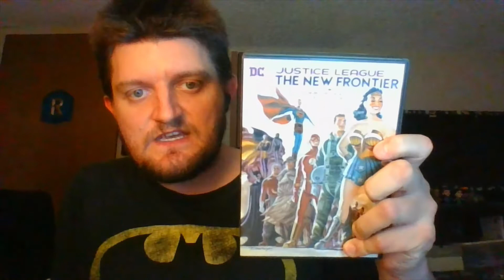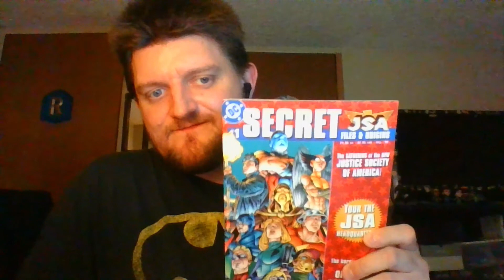Multi-Voice Reviewer Justice League Secret Origins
On this review I'm going to talk about the OG dcheroes members of The justiceleague in The dcuniverse Where I'm talking about
batman 2:42
superman 8:15
wonderwoman 11:38
flash 16:06
greenlantern 18:00
aquaman 21:24
martianmanhunter 23:30
cyborg 26:42
and many more, enjoy.